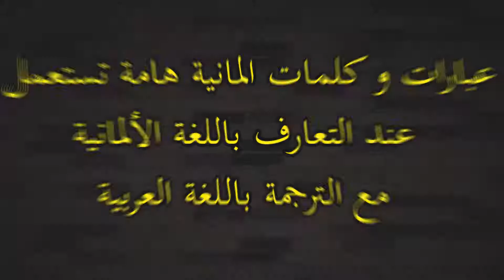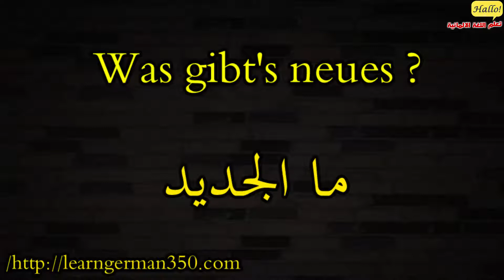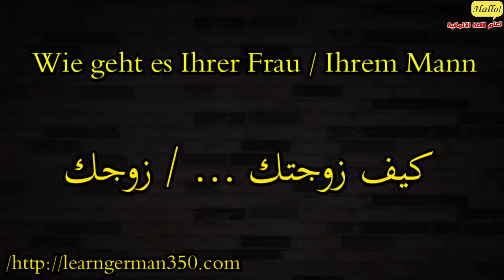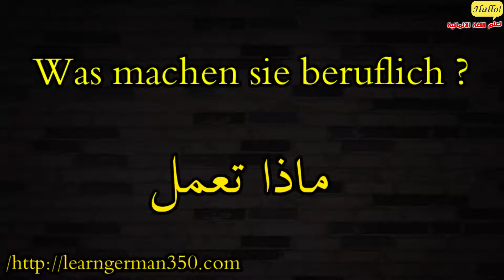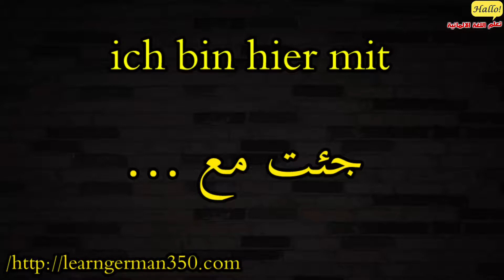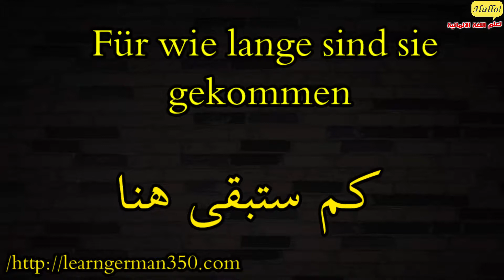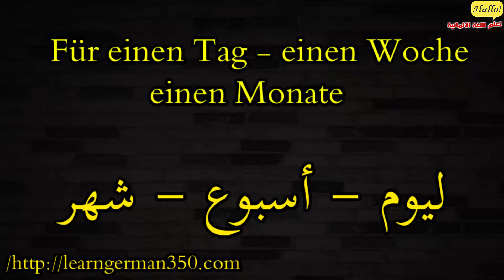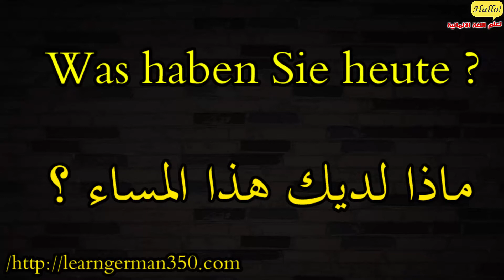عبارات وكلمات المانية هامة تستعمل عند التعارف مع الترجمة العربية